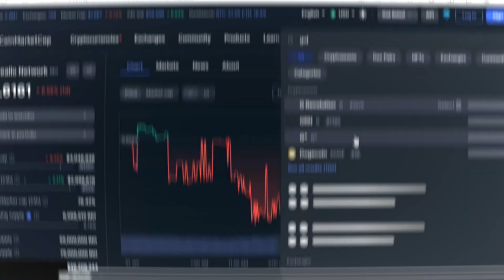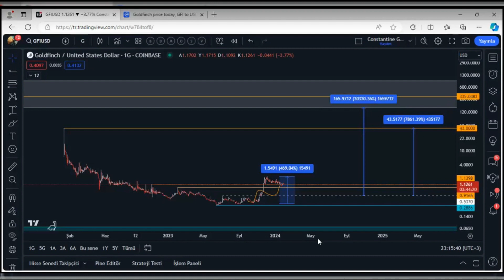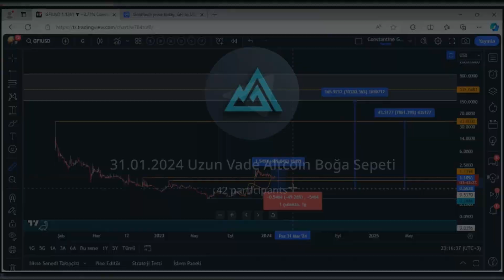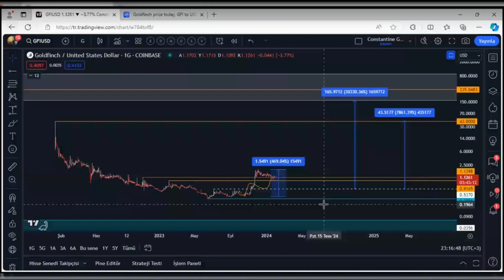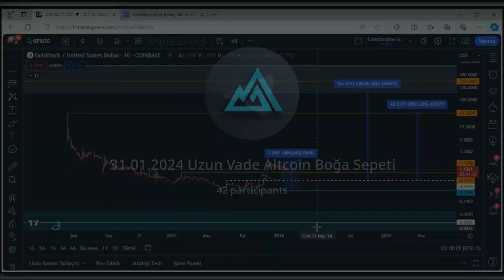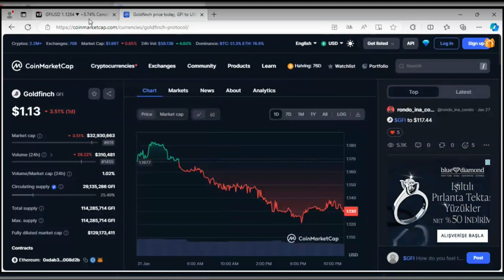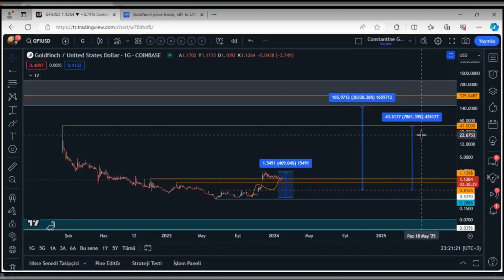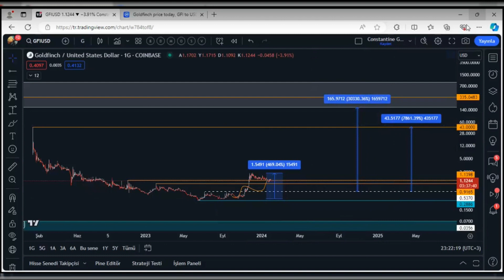PROJE İNCELEME: GOLDFINCH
Cave Currency ile kripto dünyasını keşfetmeye hazır mıyız 🚀

Konumuz: GOLDFINCH

ℹ️Temel bilgiler
📰Beklenen haberler
📈Fiyat analizi
👀Beklentiler

📌 Sorularınızı ve Görüşlerinizi Yorumlarda Paylaşmayı unutmayın!

🚨 Risk Uyarısı:
Unutmayın ki kripto yatırımları her zaman risk içerir. Herhangi bir yatırım kararı vermeden önce kendi araştırmanızı yapın.